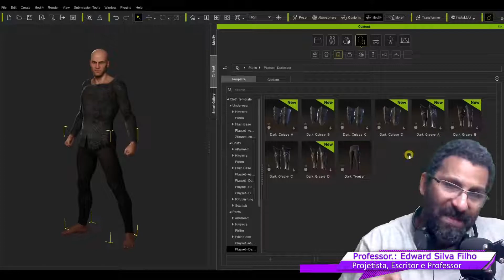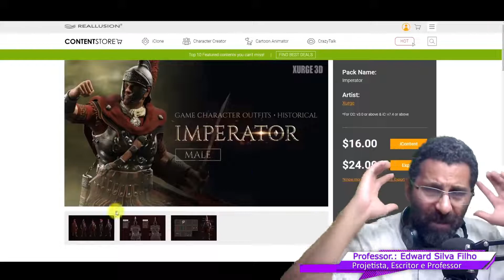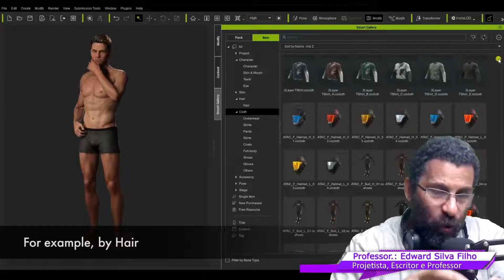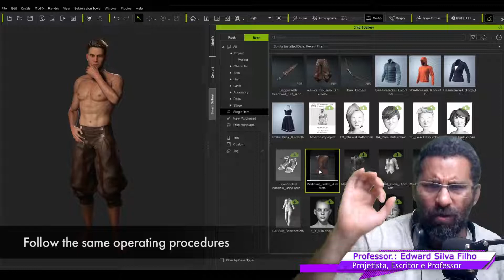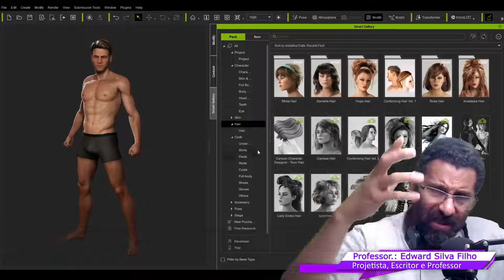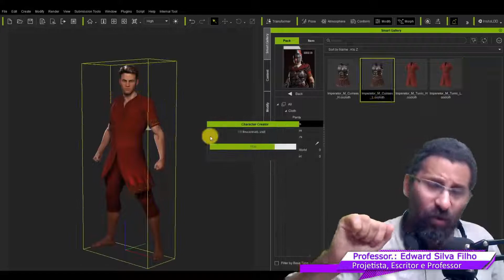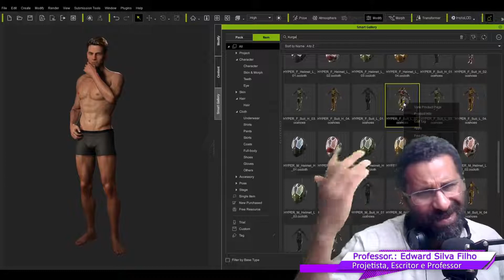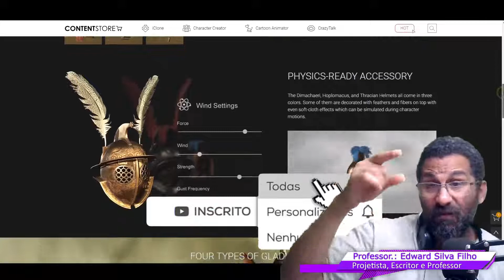ANIMAÇÃO 3D PASSO A PASSO APRENDA COMO CRIAR COM ICLONE 8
Curso de Personagens 3D para NFT Metaverso aprenda a criar seus personagens NFT para o Metaverso. Você aprenderá neste Curso de Personagens NFT passo a passo como criar o seu Avatar NFT para metaverso.

Neste curso ensinaremos como criar seus próprios personagens para animação e jogos e animação de forma rápida e profissional. O IClone 8 é um dos programas 3D mais usados em Hollywood pelos grandes estúdios de animação. Com IClone 8 é possível em poucos cliques criar personagens extremamente profissionais.

Você irá aprender como trazer seus personagens de programas como METAHUMAN CREATOR, ZBRUSH, BLENDER, DAZ STUDIO, 3D MAX, ENTRE OUTROS além de aplicar animação facial e do corpo bem mudança de figurino, inclusão de itens e acessórios para o seu personagem.

No Curso de IClone 8 você irá aprender como criar seus próprios personagens e a dá animação profissional.

Você irá aprender como criar AVATAR DIGITAL Realista para Marketing Digital além da criação de Personagem 3d para Jogos Digitais, pois o IClone 8 possui integração com engines de jogos como Unreal Engine e Unity 3d.

O Programa IClone 8 é um dos mais utilizados par animação nos estúdios de Hollywood como Pixar, Disney, Dreamworks, Blue Sky, entre outros estúdios. Além disso o IClone é muito utilizado nos estúdios de desenvolvimento de jogos, fazendo dele a ferramenta perfeita para criação seja de um Universo Anime ou Games.

Crie seus próprios personagens de maneira rápida e fácil incluindo Captura de Movimentos, Física, integração com Engines ( Unity, CryEngine, UE4 ) de Games ou Outros Programas 3D. O IClone é utilizado por diversos Estúdio de Animação como Disney, DreamWorks, BlueSky além de produtoras de Games como Ubisoft, Epic Games, Eletronic Arts, Blizzard, entre outras. Sendo utilizado disciplinas em Faculdades de Games no Canadá, Estados Unidos, Japão, Alemanha, Inglaterra, entre outros.

O iClone é o software de animação 3D em tempo real mais rápido do mercado, ajudando você a produzir facilmente animações profissionais para filmes, previsão, animação, videogames, desenvolvimento de conteúdo, educação e arte. Integrado às mais recentes tecnologias em tempo real, o iClone simplifica o mundo da animação 3D em um ambiente de produção amigável que combina animação de personagens, design de cenas e narrativa cinematográfica; transformando rapidamente sua visão em realidade.

Você irá aprender passo a passo como Criar Personagens Realista e a trazer para a Unreal Engine aonde você pelo Sistema de Rings ( CONTROLE DE MALHA 3D ) e Faceware ( Programa de captação de movimentos faciais ) irá aplicar movimentos faciais realistas com animação corporal, Audio e Skins ( Texturas que Revestem o Personagem ), Sistema de Cabelo, entre outros detalhes tornando o seu AVATAR DIGITAL ULTRA REALISTA pronto para ser um Personagem de Motion Graphics ou Jogos Digitais.

Você aprenderá neste curso passo a passo como criar seu próprio personagem 3D anime com o IClone junto com Metahuman Creator da Epic Games.

Além disso aluno irá aprender como integrar Personagens 3D criados pelo MetaHuman Creator com o ICLONE 8 e Daz Studio. O Aluno também irá aprender como trabalhar com cinemática e ambientes 3d afim de tornar a Animação dos Personagens criados no Metahuman Creator mais realistas e atrativas.
O aluno também irá aprender como transferir em tempo real sua voz para o seu personagem 3d realista criador no ICLONE 8 Aprenda a criar animações realistas com o ICLONE 8

A Camaleão Anime é um Estúdio de Animação com 30 ANOS especializada em criar AVATAR para Youtubers e Influenciadores Digitais nos estilos ANIME, SCI Fi, Middle Ages, West Old, Cyber Punk, entre outros. Somos especializados na criação de Avatar Digital para Marcas e Celebridades. A Camaleão Utilizar Marketing para criar AVATAR DIGITAL REALISTA para se tornar um Influencer.

A Camaleão Anime é especializada em Criar Avatares Digitais Humanizados e realistas para a comunicação da sua Marca afim de que o Avatar se torne um Influencer e gere engajamento do seu público.